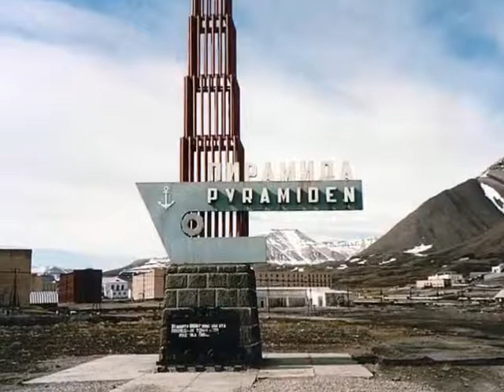40 Most Famous Abandoned Places In The World